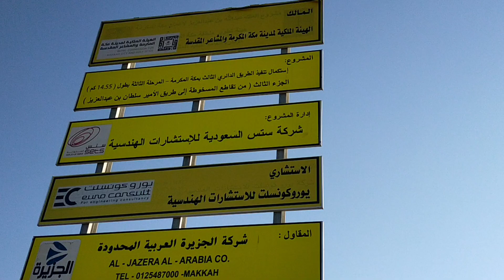GUNUNG JABAL THUR